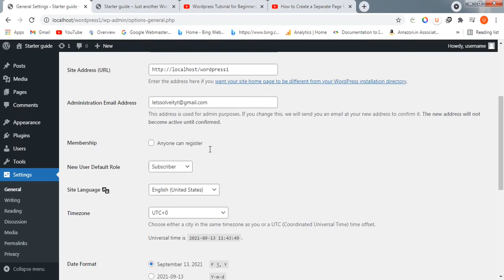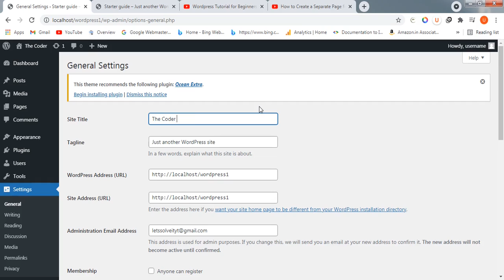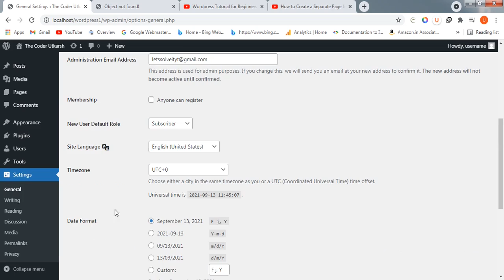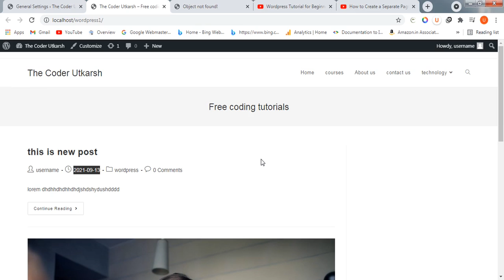Changing title and tagline in wordpress | wordpress tutorial for beginners in hindi #9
Changing title and tagline in wordpress . Wordpress in hindi.  Watch our complete Wordpress free web development Course. Wordpress tutorial for beginners in hindi .

Topic Covered:
Changing title and tagline in wordpress ,
how to change date format in wordpress,
change time forma in wordpress.,
title of wordpress,
disable tagline in wordpress,
time zone in wordpress,

This video is 9th part this Wordpress tutorial for beginners Playlist .

This wordpress tutorial video Series is designed in such a way that any beginner can watch this  video wordpress tutorial for beginners in hindi to get started for creating their own brand new website at no extra cost .

Without paying a single coin to anyone you can watch all videos in wordpress tutorial playlist anytime, anywhere . and learn Wordpress for free.

In this Complete Wordpress free Web Development course we have covered everything that any wordpress developer needs to know to get started with website development.

I wish you all to get very best in your wordpress tutorial for beginners learning journey through these small tutorials but very informative.

Use Comment or email or Instagram to raise any Query / Feedback / Issue / your coding error / problem .